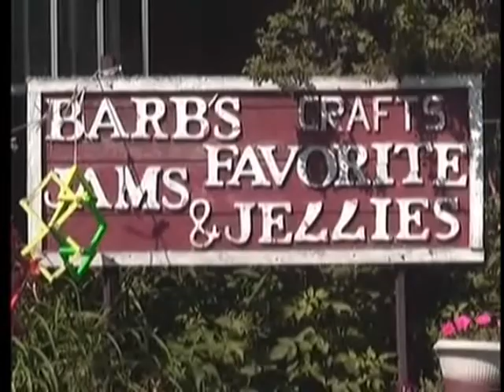Thimbleberries; as good as gold